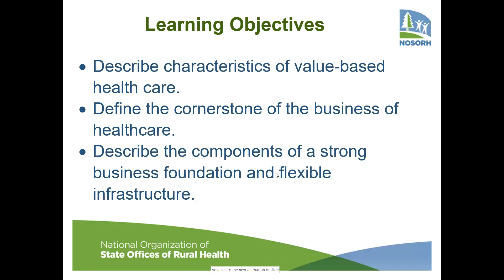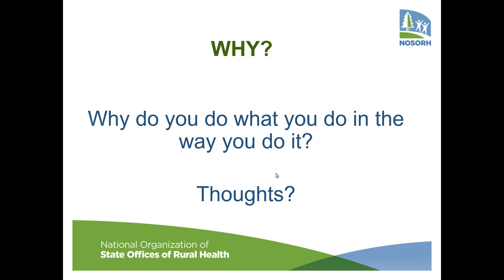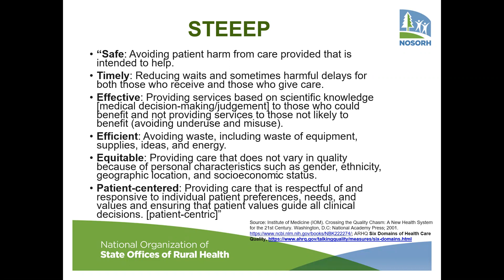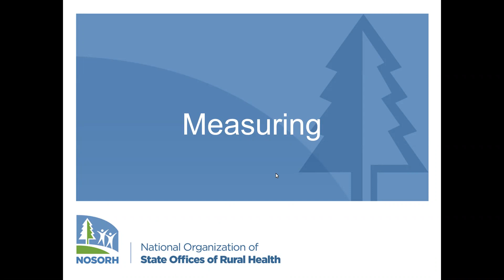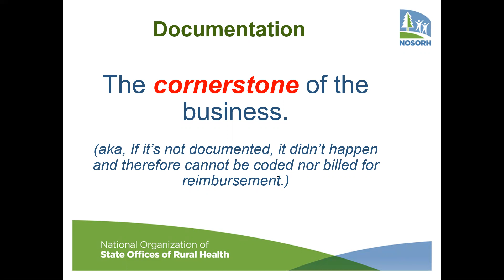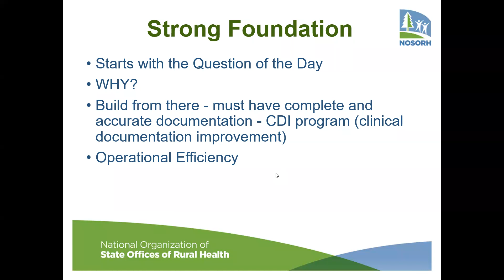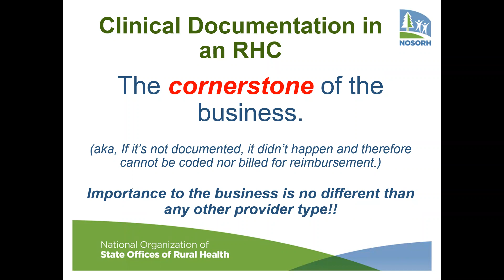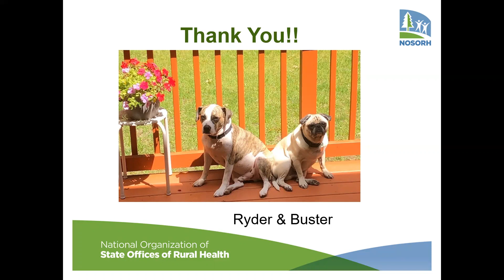Building a Strong Foundation for the Transition to Value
Value-based health care refers to the transition from a service delivery system reimbursed on the number of individual services provided (volume), to a patient-centric approach focused on improved health, high quality delivery of care, and decreasing overall cost of care. This transition from volume to value is a mainstay of the current healthcare landscape. As a rural healthcare provider, you might ask yourself questions such as What does value look like in a rural healthcare setting? How might the transition from volume to value impact rural healthcare service delivery? Will it really make a difference in how we “do business”? What services that we currently provide might help jumpstart the transition? Join us for this three-webinar series to explore these topics and more!

Part I: Building a Strong Foundation for the Transition to Value

Foundation cornerstone strength determines the overall integrity of the structure. Think of your healthcare practice – inpatient or outpatient – as a building. What is the cornerstone that will ensure the strongest foundation to support a flexible infrastructure that leads to long-term sustainability? How do we ensure the foundation of the business has the strength and flexibility needed to maneuver the fluidity of the current healthcare landscape? This one-hour webinar session will dive into the importance of the transition to value basics for rural health care providers, establishing and strengthening the foundation of their business and setting the stage for the next two webinar sessions.

Speaker: Tammy Norville, National Organization of State Offices of Rural Health

Learning Objectives:
By attending this webinar, participants will be able to:
• Describe characteristics of value-based health care
• Describe the cornerstone of the business of health care
• Describe the components of a strong business and flexible infrastructure